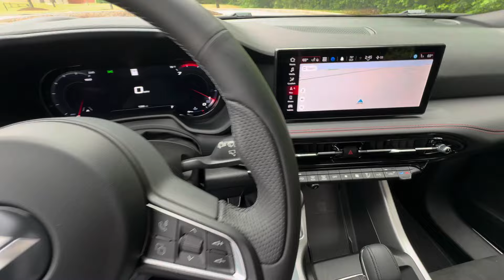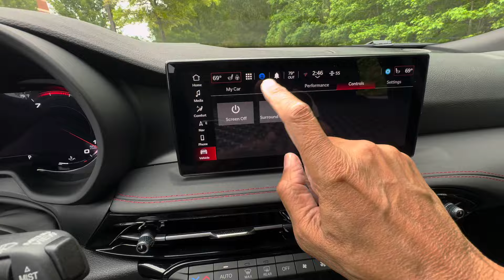Explore the 2024 Dodge Hornet GT Plus AWD Review: Top Features & Performance Insights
Welcome to our detailed review of the 2024 Dodge Hornet GT Plus AWD! In this video, I will dive into the exceptional features and robust performance of the new Dodge Hornet AWD. Discover what makes the Dodge Hornet GT Plus AWD features stand out, from its cutting-edge safety technology to its luxurious interior design. Walk you through each aspect, highlighting the Dodge Hornet safety technology that ensures your drive is secure and the Dodge Hornet interior design that combines comfort with style. Don't miss out on understanding how the 2024 Dodge Hornet GT Plus AWD review reflects on its power and handling to enhance your driving experience.

The 2024 Dodge Hornet GT Plus AWD, is not just any car; it’s a robust combination of performance, innovation, and style, perfectly suited for anyone looking to elevate their driving experience.

Exterior and Interior Design
Starting with the exterior, the Hornet is dressed in vibrant "Hot Tamale" exterior paint that stands out in any setting. This car isn't just about looks; it’s about making a statement. The 20-inch Abyss finish aluminum wheels and red painted Dodge calipers accentuate its sporty demeanor, making it a head-turner on the streets.

Inside, the black Alcantara non-vented seats with red accents are not only stylish but offer supreme comfort and support during long drives. These seats are both 8-way power-adjustable, ensuring personalized comfort for both the driver and the passenger, which is crucial for short commutes and long road trips.

Technology and Connectivity
The Dodge Hornet GT Plus is equipped with the latest Uconnect® 5 NAV system featuring a 10.25-inch touchscreen display that provides intuitive access to navigation, vehicle settings, and entertainment. The Harman Kardon® premium audio system delivers crystal-clear sound, transforming your car into a concert hall.

Safety Features
In terms of safety, this model is exemplary. Features like Blind Spot and Cross Path Detection enhance situational awareness, while the Full-Speed Forward-Collision Warning Plus and Lane-Keep Assist actively help to prevent accidents. Notably, the ParkView® Rear Back-Up Camera and ParkSense® Rear Park Assist System significantly ease parking maneuvers, providing a live view of the area behind you and automatically detecting nearby obstacles.

Driving and Performance
Under the hood lies a powerful 2.0L I4 DOHC Hurricane 4 turbocharged engine with ESS, generating 268 HP and 295 lb-ft of torque. Coupled with a 9-speed automatic transmission, it delivers a smooth yet responsive driving experience. The Sport Mode allows for even more dynamic handling and acceleration, making it a joy to drive on highways and winding roads.

The Adaptive Speed Control and Automatic Electronic Brake-Hold contribute to a stress-free driving experience, especially in heavy traffic. The dual-mode suspension system adjusts for optimal comfort and handling under varying road conditions.

Additional Conveniences
The Hornet doesn't skimp on convenience features either. The hands-free power liftgate, remote-start system, and keyless entry are just a few of the features that enhance daily usability. The wireless charging pad ensures your devices are always powered up, and the dual-zone temperature control keeps both front occupants comfortable in any weather.

Fuel Efficiency
Despite its power, the Hornet is reasonably efficient, offering 21 mpg in the city and 29 mpg on the highway. This makes it an ideal choice for city commuting and long-distance travel without frequent refueling.

Why Consider This Car?
This car isn’t just a purchase; it’s an investment in safety, comfort, and driving pleasure. Its array of features and equipment are designed to cater to the dynamic needs of modern drivers. Whether navigating city streets or cruising the highway, the 2024 Dodge Hornet GT Plus AWD stands out as a compelling choice for those who value performance and practicality.

Like us and share, on Facebook.